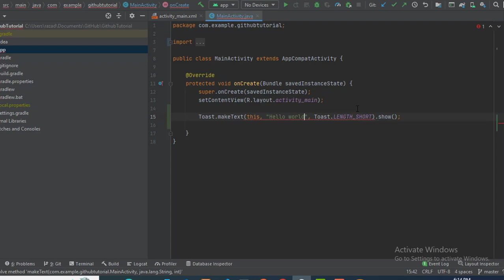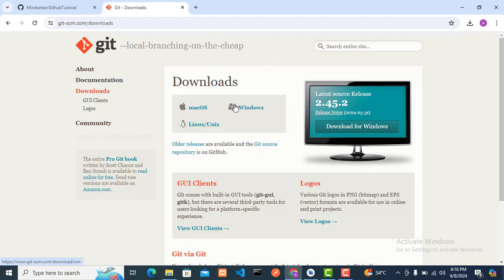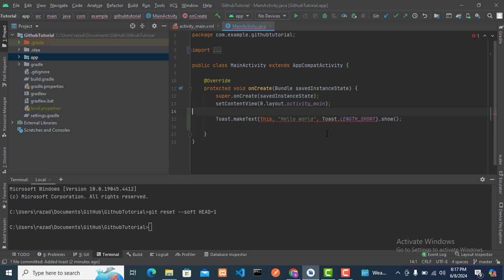How to Remove an Unpushed Git Commit in Android Studio: Step-by-Step Guide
In this video, I will show you how to remove an unpushed Git commit in Android Studio. If you've made a commit that you haven't pushed yet and want to undo it, this tutorial will guide you through the process step-by-step. Whether you're a beginner or an experienced developer, this video will help you understand how to manage your commits and keep your Git history clean.

From the start until 00:22, I introduce the topic and explain why you might need to remove an unpushed commit.
At 00:22, I show you how to make a commit in Android Studio.
By 00:54, I demonstrate how to view the commit in the Version Control System (VCS).
At 01:24, I cover how to download Git and run Git commands in the Android Studio terminal.
By 01:44, I explain how to perform a soft reset to undo the commit without losing your changes.
Finally, from 02:27 until the end, I wrap up with a conclusion and some final thoughts.

This tutorial is perfect for developers who want to improve their Git workflow and ensure their codebase remains clean and organized. By the end of this video, you'll be able to confidently remove unpushed commits and manage your Git history more effectively.

Let's make Android development easier and more efficient together!

By following this comprehensive guide, you'll have your Android Studio project uploaded to GitHub in no time. Happy coding!